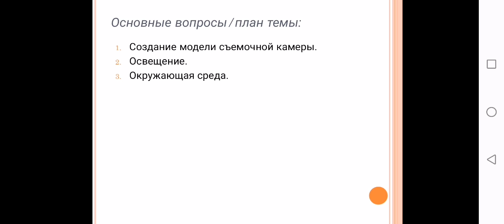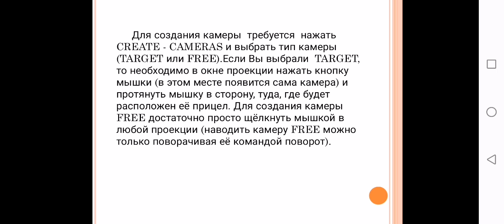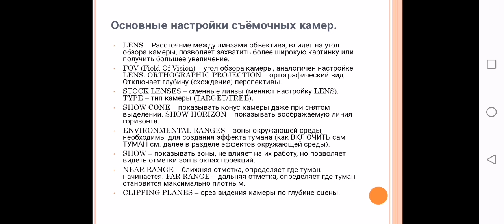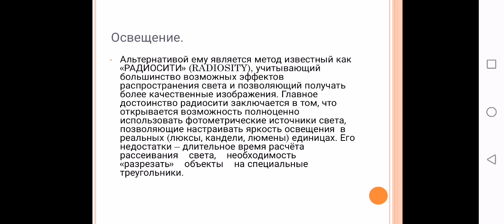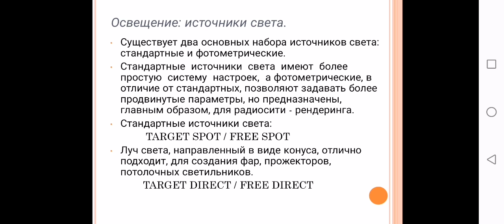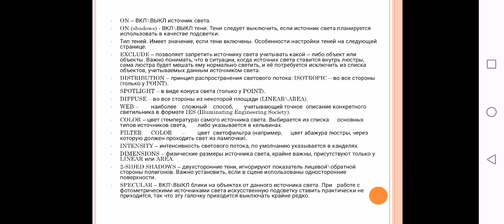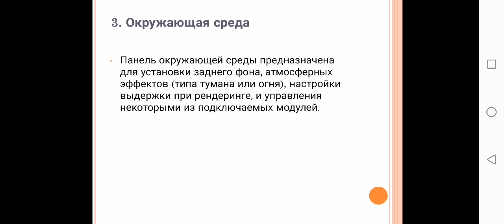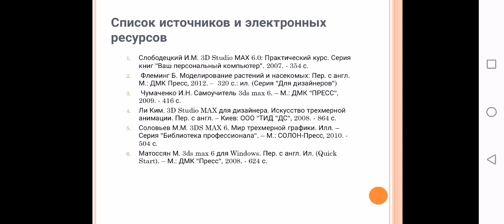Тема №12.Работа с источниками света и камерами в 3D MAX